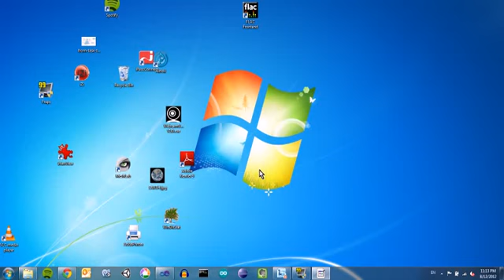Desktop icons hunting my mouse cursor!